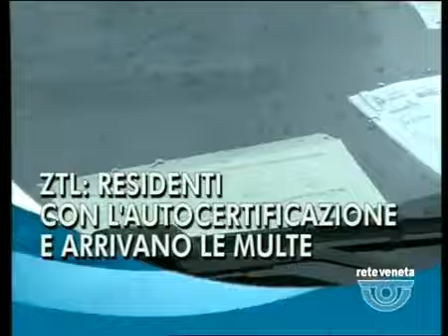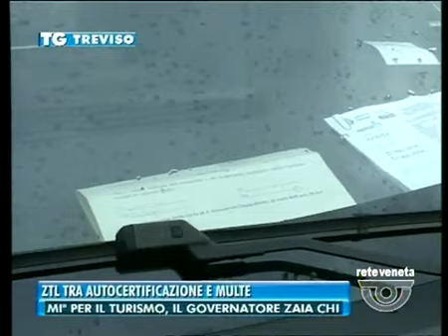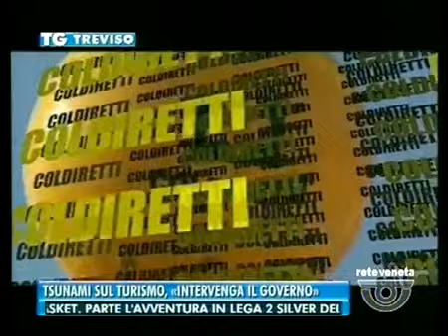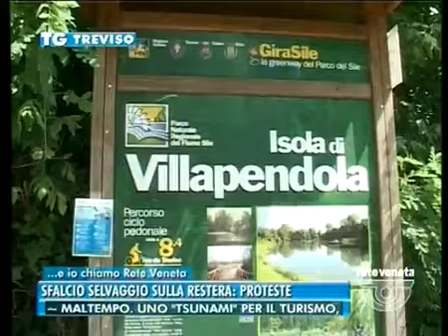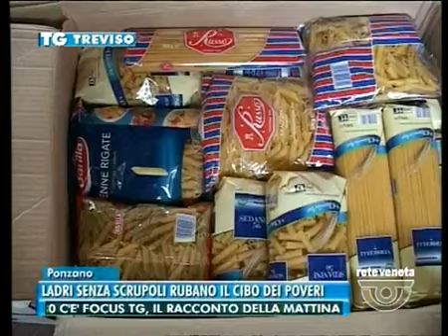TG TREVISO - Edizione completa di martedì 19 agosto 2014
TG TREVISO - Edizione completa martedì 19 agosto 2014